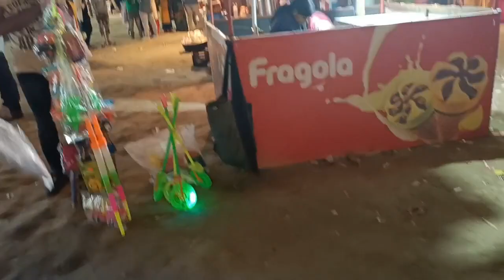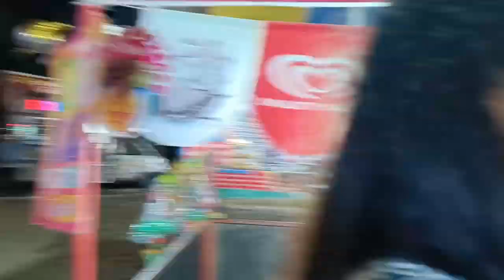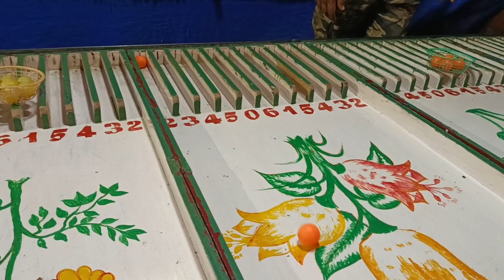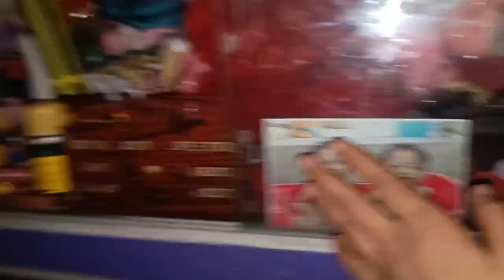kalipujor melay giye bon ato sundor jinis gift dilo 🥰😍ami khub khushi 🤗arpitauditslifestyle